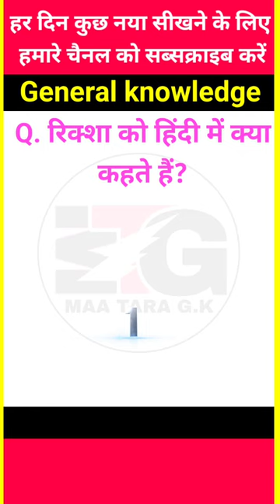रिक्शा को हिंदी में क्या कहते हैं, rickshaw ko Hindi mein kya Kahate Hain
Gk
Gk shorts
shorts
shorts video
YouTube shorts
general knowledge
gk
gkgs
gs
intresting gk
most important gk question
most brillant gk question
sarkari naukari
SSC
railway
bank
Bihar police